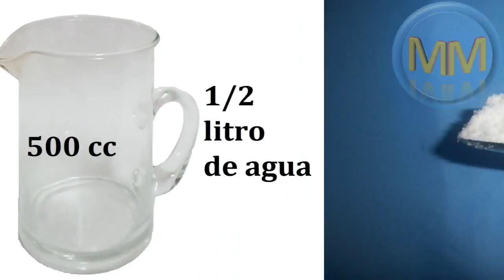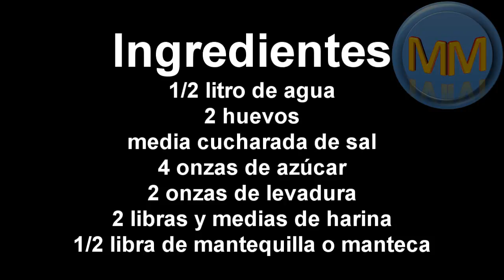Cómo hacer pan para hot dog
✍️RECETA: pan para hot dog, como hacer en casa, sencillo y facil de preparar, con un poco de paciencia esta receta te dará 35 panes como un mínimo, otras sencillas recetas podrás encontrar